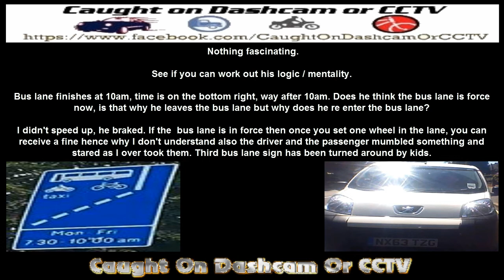NX63TZG See if you can work out his logic or mentality as they confused me.NX63 TZG